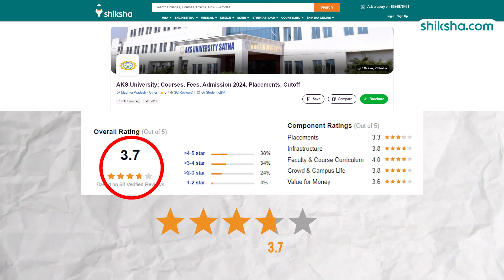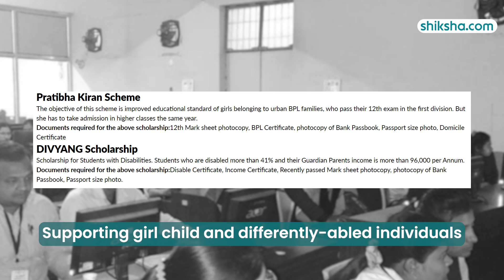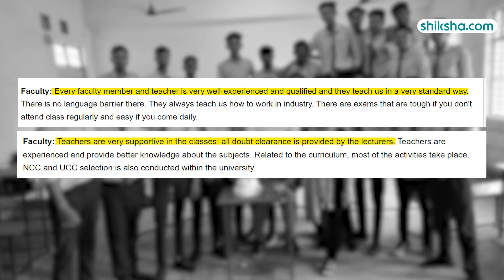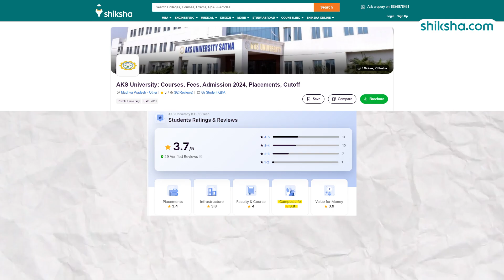AKS University BTech Review | Fees, Admission, Placements, Cutoff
Discover the comprehensive review of the BTech program at AKS University. Learn about the curriculum, faculty qualifications, campus facilities, placement opportunities, and student life. Watch this video to find out if AKS University is the right choice for your engineering education.

0:04 - Overall Rating
0:12 - Placements
1:08 - BTech Specialisations
1:26 - Fees
1:45 - Infrastructure
2:38 - Faculty
3:04 - Campus Life